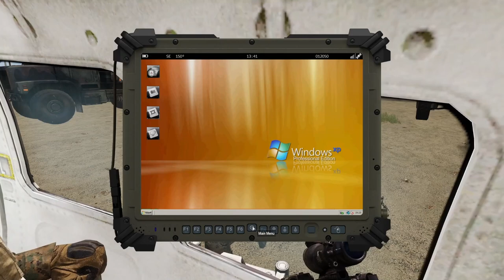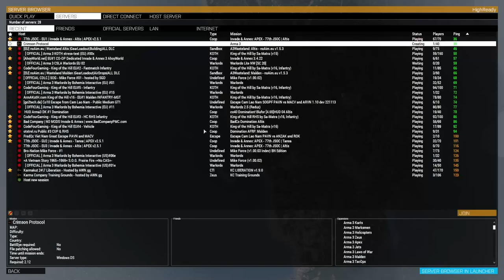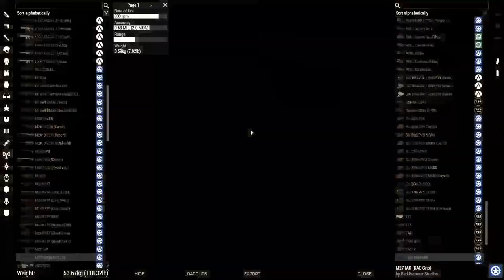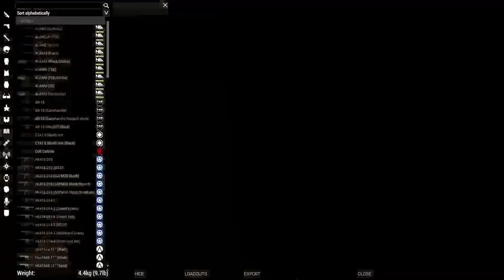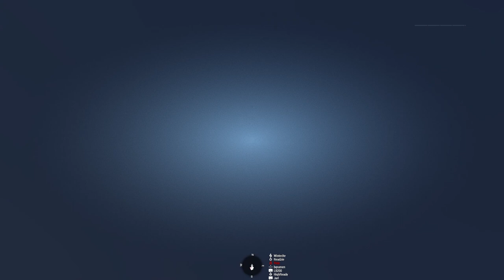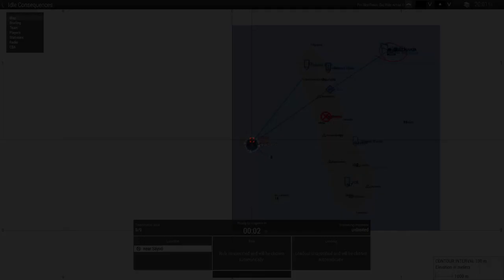Investigating communication troubles | Crimson Protocol Arma 3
A US-controlled pacific island has undergone some recent trouble. We've lost communications with the main island and must send in a team to investigate immediately. Due to how far away this island is to the US mainland our resources are limited and we must do with what we can to ensure we maintain control of the island. However, there may be more at play here...